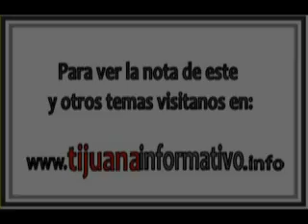ENCABEZA CARLOS BUSTAMANTE SESIÓN DEL CONSEJO DE DESARROLLO MUNICIPAL TIJUANA INFORMATIVO